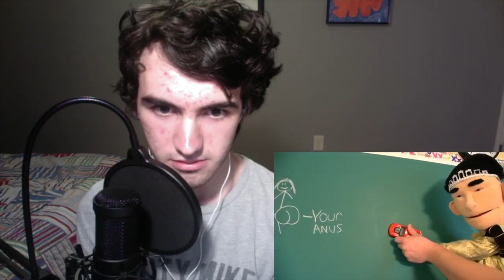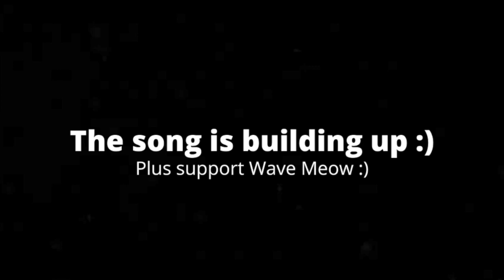[1:32] "This Was Funny!" Reacting To SML Movie: Junior The Simp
This is my Reaction to SML Movie: Junior The Simp. Honestly this video broke me. I felt the plot was entertaining but it was also bad. The whole plot is basically Junior just trying to break up Bully & Penelope, yet it didn't really annoy me in the long run. Every prediction I made was wrong, and my whole analogy I made at the beginning I made about Penelope was just thrown out the window. Overall I'd give it a 6/10, a passable video.